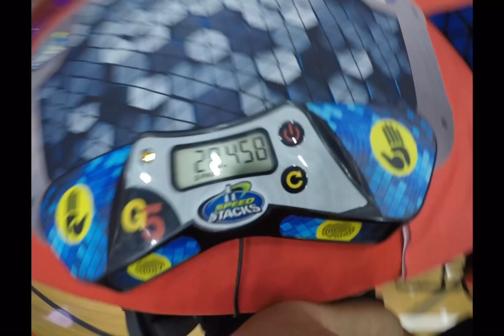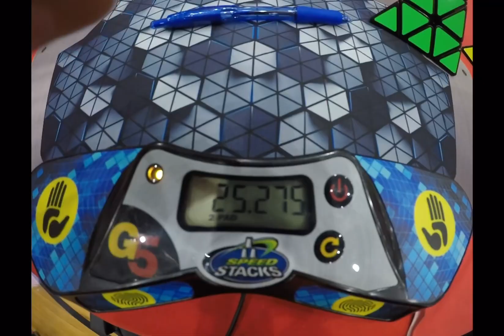My Friend is at a Speed cube competition